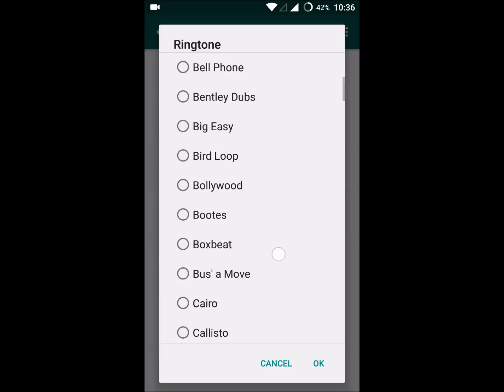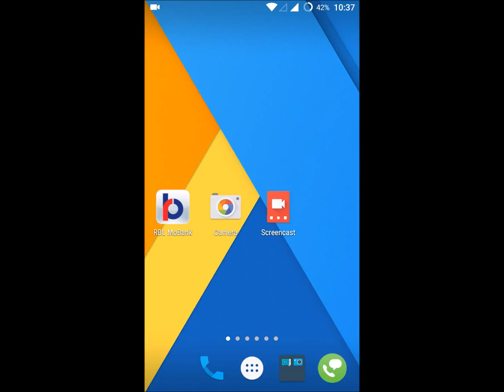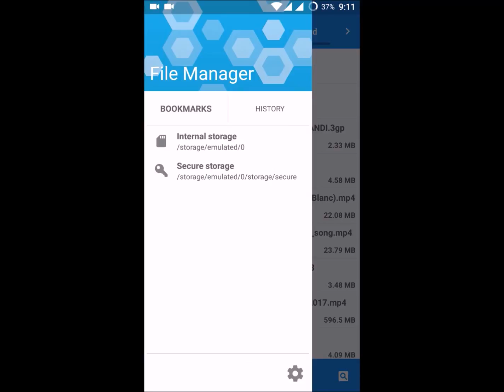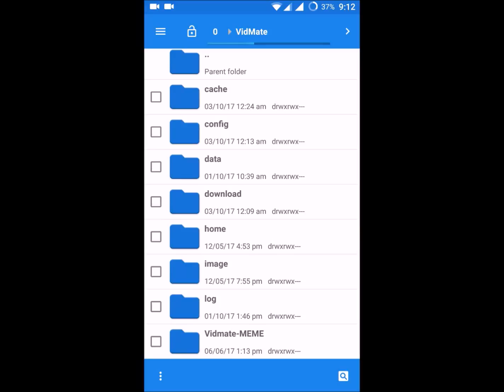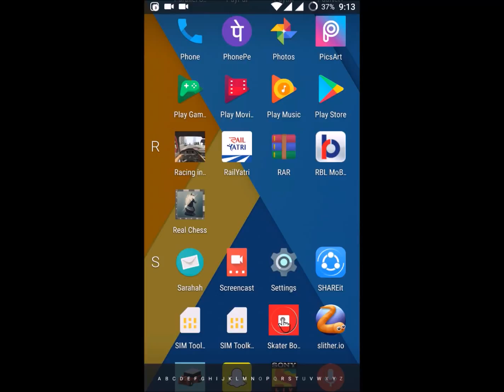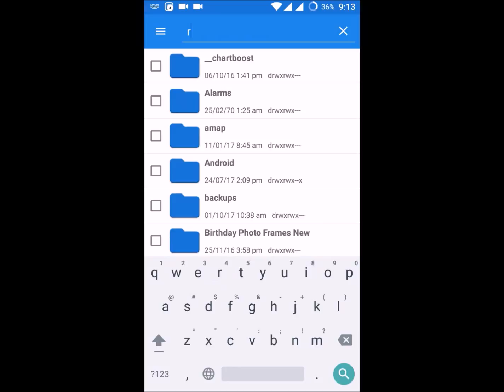How to Set Custom Ringtone in Whatsapp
How to Set Custom Ringtone in Whatsapp,if you want to have a separate ringtone for whatsapp other than your regular phone ringtone you can set a custom ringtone for it,to customize sounds in whatsapp click on settings and then notifications and then change the ringtone or message alerts tone to any custom ringtone available in your phone.